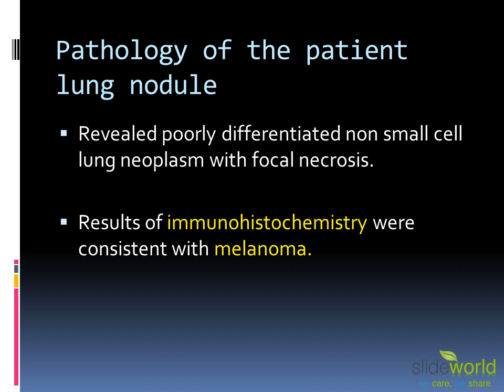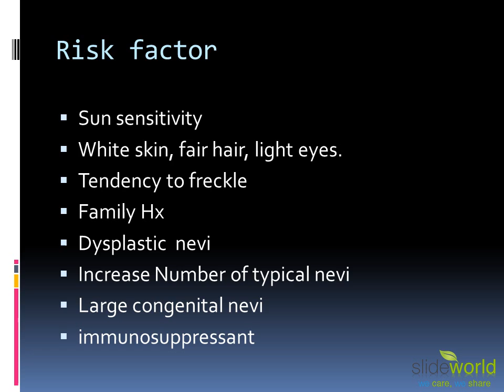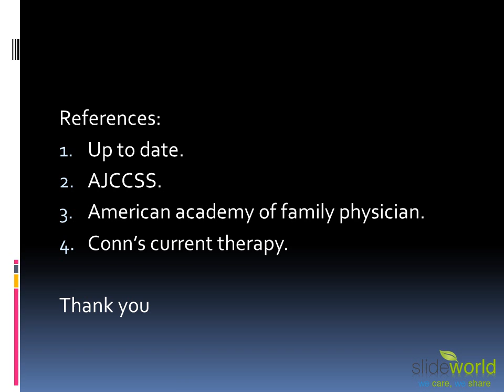Melanoma with First Presentation in a CSF